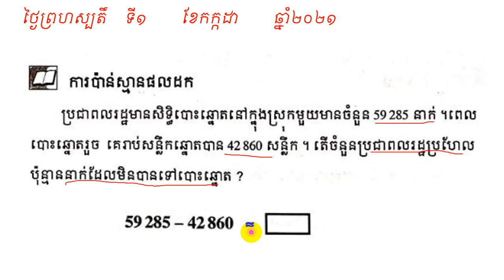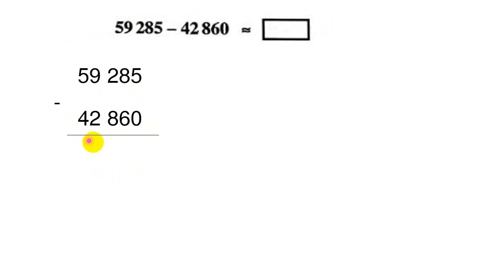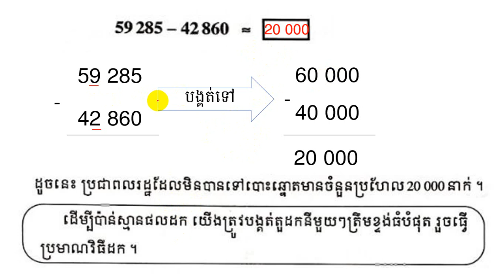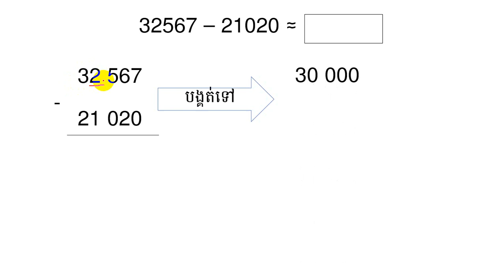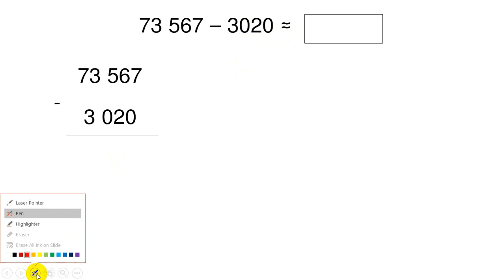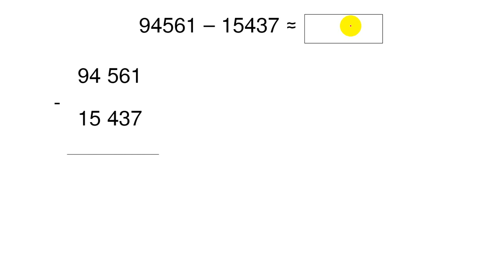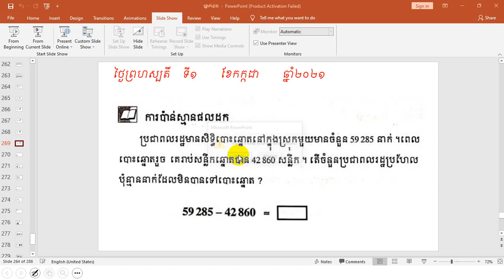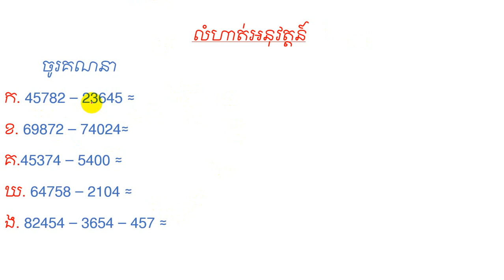ការប៉ាន់ស្មានផលដក ទំព័រទី៤៤ ថ្នាក់ទី៤